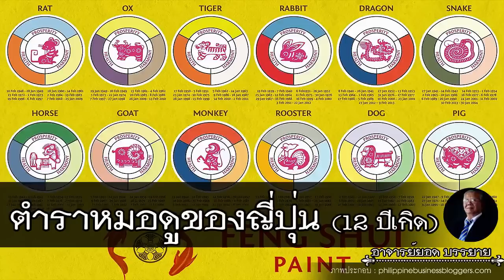อาจารย์ยอด : ตำราหมอดูญี่ปุ่น (12ปีเกิด) [น่ารู้]